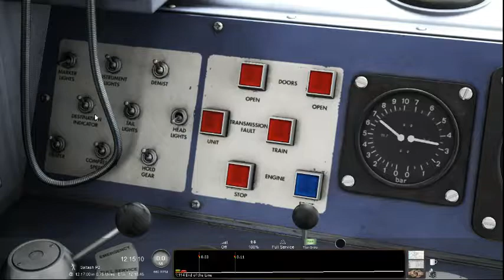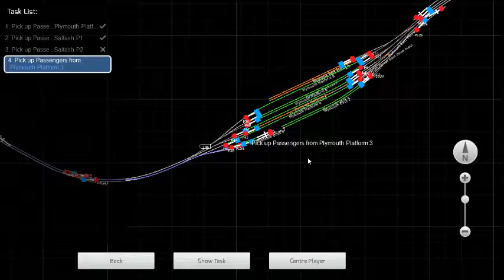(TS2018) Plymouth to Saltash test train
This is a Train Simulator video from Simulator Hub
(Apolgise for lag)